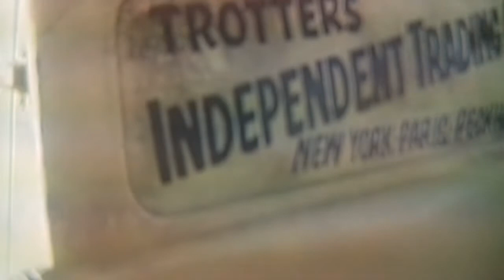Short clip.from fatal extraction very funny